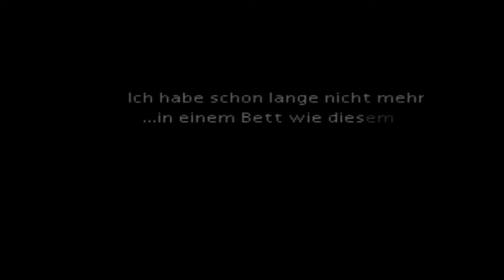Lets Play - Final Fantasy 7 - Part 6 - Sturrkopf (ger)